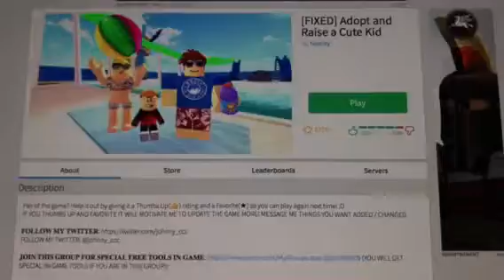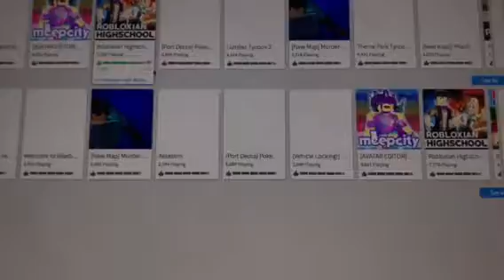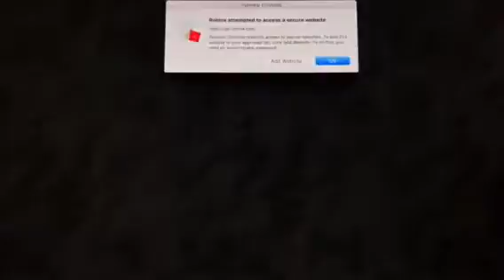Special roblox videos